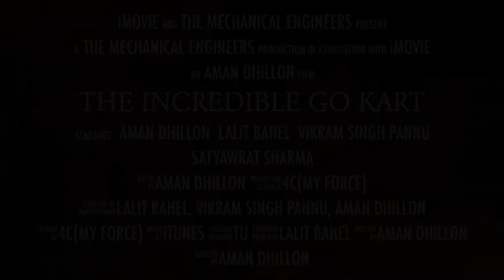We finally made this. Go Kart, PUBG Buggy in Real. (Trailer)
This is just a trailer of Go Kart we had made as a University project in the final year of our Graduation period.
This is a replica of Pubg Buggy car.
Pubg Buggy Car in real.
As in University, it is compulsory for a mechanical engineer to submit a final project in the Final Year, So we decided to build a Go-Kart. We were a team of 4 Mechanical Engineer, every Single thing in the Go Kart is assembled and manufactured by our team. Go Kart as a project is a good idea if you want to make something like a project or you can also make it personally at your Home, all you need proper tools and equipment.
The engine we used in this GO KART is Honda Shine 150 cc - 5 Speed Manual Gear Shift.
The Body frame is designed by us.
Front axles are designed on Lathe Machine. It requires a lot of welding work to complete the project.
The steering wheel design is made by us using some square pipes with the help of Welding Machine.
This Go Kart runs on Petrol with a top speed of 80 KM/h.
There is no suspension system in this GO Kart.

Power Transmission of Go-Kart:
As the engine is mounted on the backside of the Kart, power is transmitted to the rear Tyre using a Chain and Gear Mechanism. Only a Single tyre is powered with Engine.

Fuel System Go-Kart:
This Go Kart is powered with a petrol Fuel which is normally available in every country.

Gear Transmission Go-Kart:
The Gear is designed like a lever in a car, you can directly shift the Gears using that liver placed on the left side. This Go Kart is powered with 5 Speed manual Gear Transmission System.

Body Frame of GO KART Go-Kart:
The frame of this Go Kart is designed using square pipes with the help of a welding machine.

Suspension System in Go-Kart:
There is no Suspension system used in this Go-kart.

Tyres of Go-Kart:
We used normal tyres of Auto Rickshaw in this Go Kart due to unavailability of Flat Go Kart Racing Tyres in our City.

Seating Capacity of Go-Kart:
This Go Kart comprised of a Single Driver seat to drive.